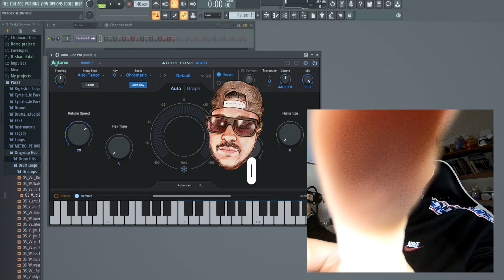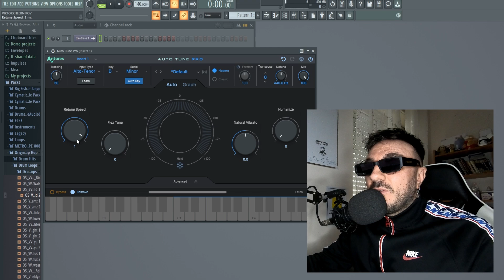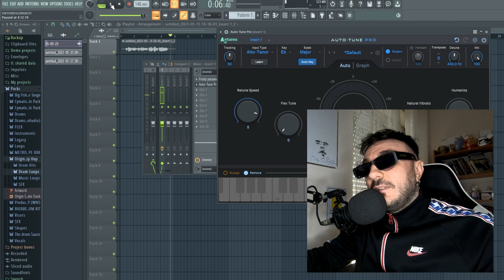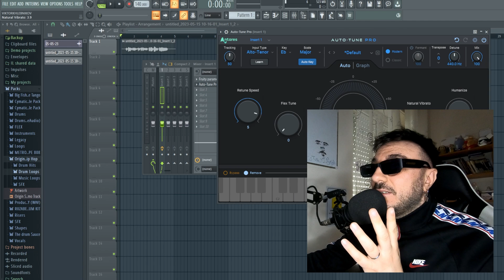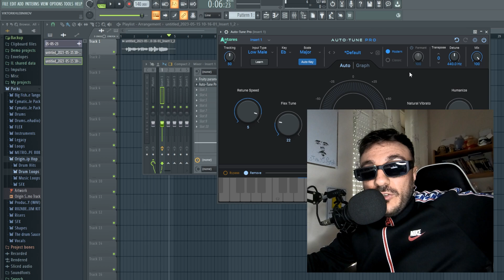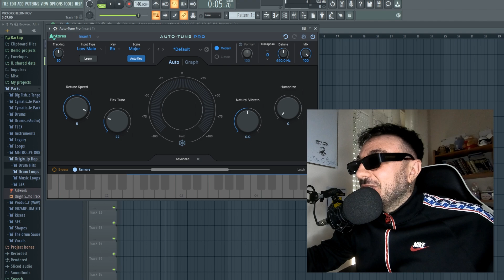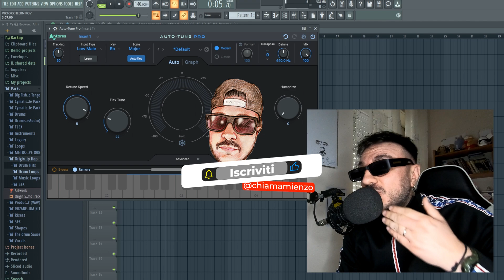COME USARE L'AUTOTUNE SU FL STUDIO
Enzo, che attrezzatura usi?
Di seguito trovi tutti i link Amazon corrispondenti.
Se userai questi link per acquistare, Amazon mi darà una percentuale della vendita
e io diventerò ricco sfondato.
Quindi cosa aspetti?
Vai subito a spendere soldi su soldi, meh!
E grazie. ❤️​

🎮Scheda di acquisizione
🎙️Microfono principale
🎤Microfono lavalier
💡Luce per videocamera
🎥 GoPro Hero 10